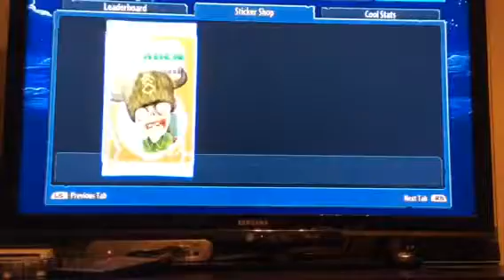Plants vs zombies GW #1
Sorry for not making videos for a very long time